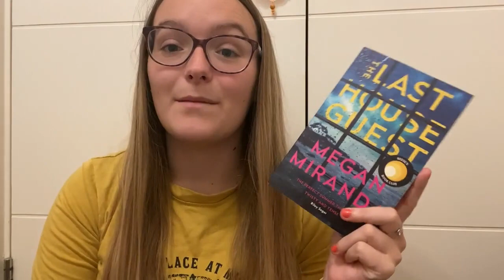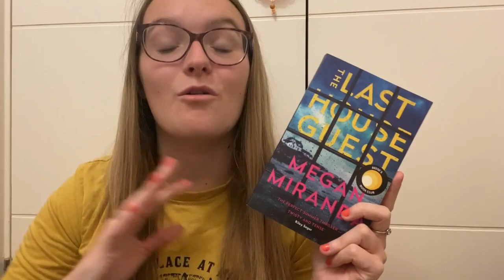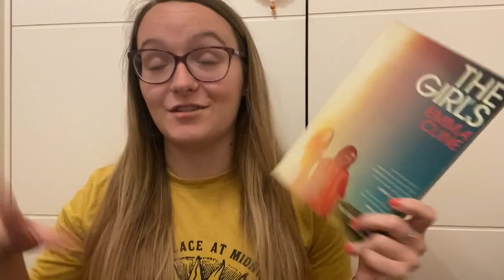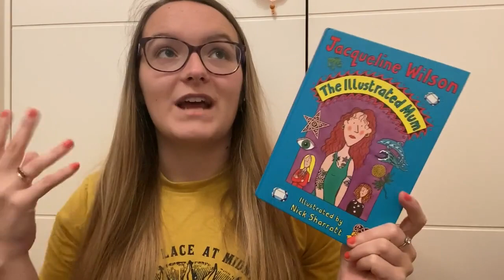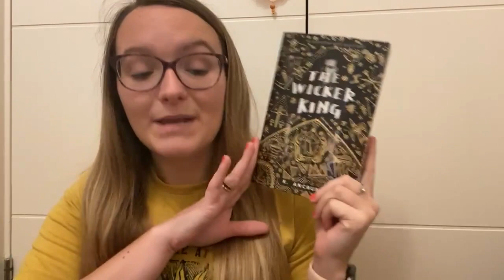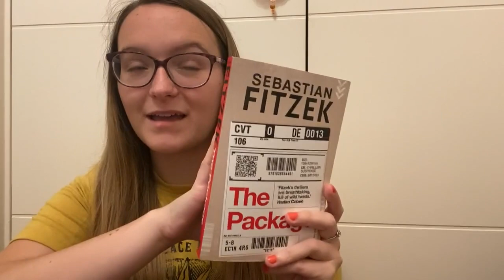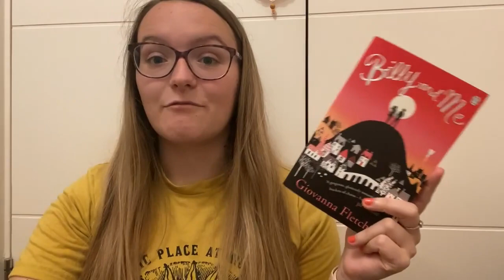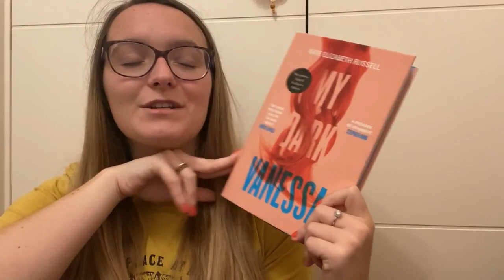July Wrap Up | No 5 stars?! 😢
Hey everyone. Here goes a much longer wrap up than I was expecting this month! I listened to a lot of audiobooks which kept my stats high, but unfortunately I didn't get any 5 star reads!